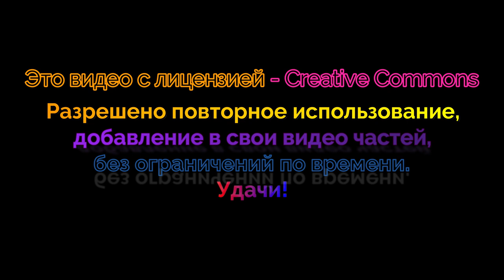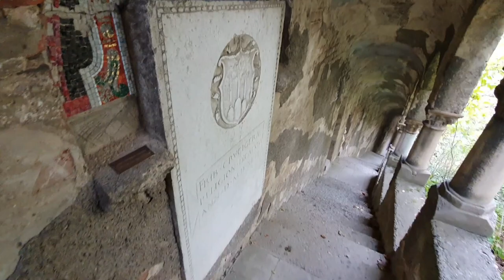Парк Розебург - Саксония Анхальт Германия 3 серия (Video - Creative Commons)